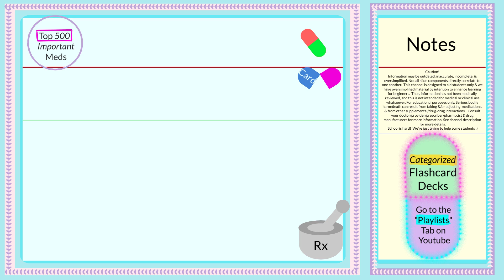Pharmacology Flashcards ~🇩‌🇦‌🇮‌🇱‌🇾💛🇨‌🇦‌🇷‌🇩~ azathioprine ~ Top 500 Rx (4 RN & MD students +)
~~ Pharmacology Flashcards ~~

azathioprine